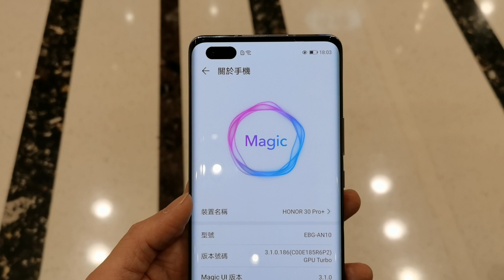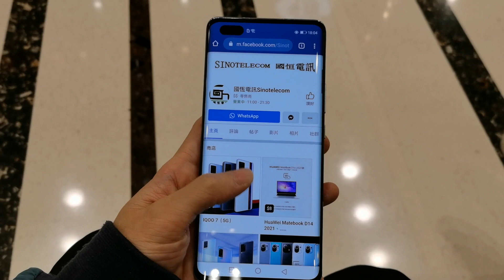珍惜眼前物：Honor榮耀30 Pro+ 最後一款自家旗艦 Kirin 990 5G 處理器 (香港國恆電訊有售)